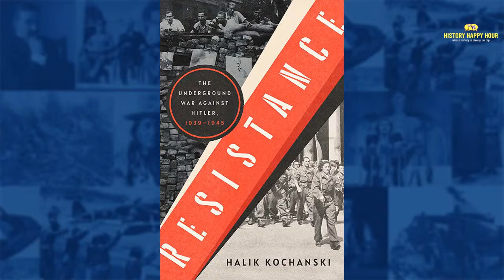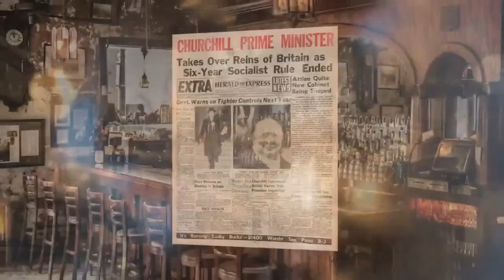History Happy Hour Episode 153 – Resisting Hitler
This week on History Happy Hour:  A new book takes a sweeping look at the resistance movement that grew up in Europe against Nazi oppression. Chris and Rick welcome historian Halik Kochanski, author of "Resistance: The Underground War Against Hitler, 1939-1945," to bring to life the thrilling exploits of fighters who risked everything to strike back against the tyranny of Hitler's regime.

Sir Max Hastings called the book, “the most comprehensive and best account of resistance I have read.” A tribute to the bravery and determination of those who fought for freedom in the darkest of times.

Sunday 4PM ET on History Happy Hour, where history is always on tap.